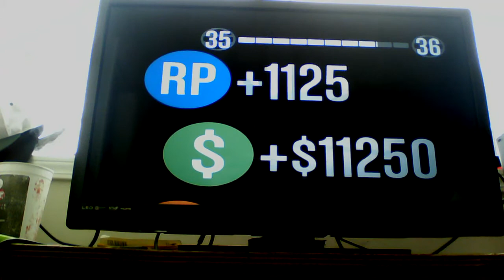GTA 5 online gameplay of a Martin mission with Vengeance5714